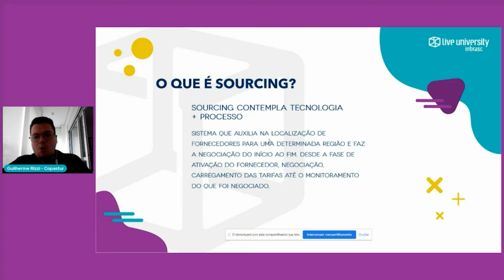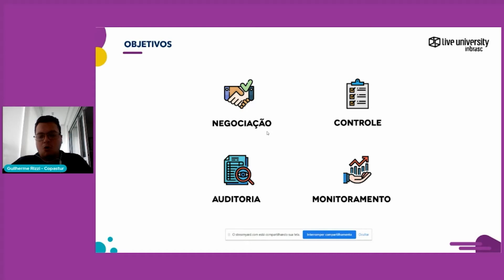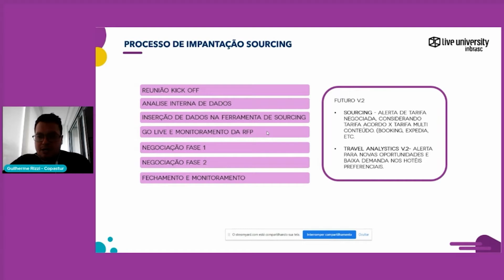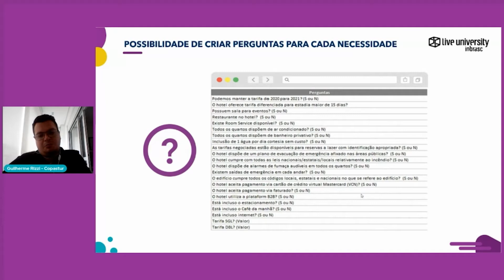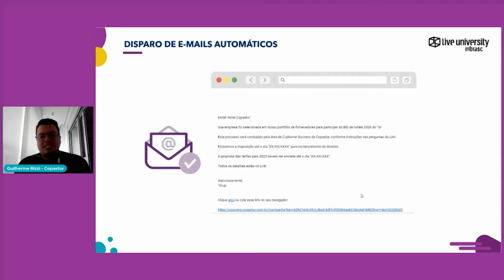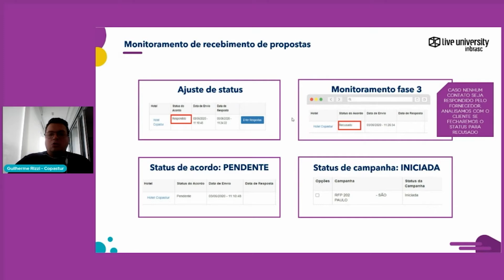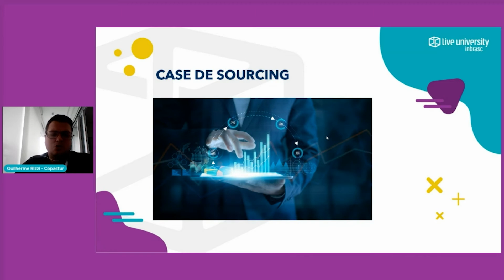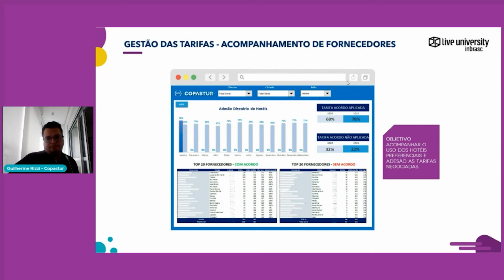[SUPPLY CHAIN] SOURCING PARA NEGOCIAÇÕES DE HOTÉIS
Sourcing é um sistema que auxilia na localização de fornecedores para uma determinada região.

O processo contempla a negociação do início ao fim. Desde a fase de ativação, negociação, carregamentos de tarifas, até o monitoramento do que foi combinado.

Gustavo Rizzi, Customer Success Manager, Copastur, compartilha um case de sourcing para controle de negociações de Hotéis, em palestra exclusiva para a Maratona de Supply Chain 2021 da Live University.

Participe da comunidade da Live University - Inbrasc no Telegram